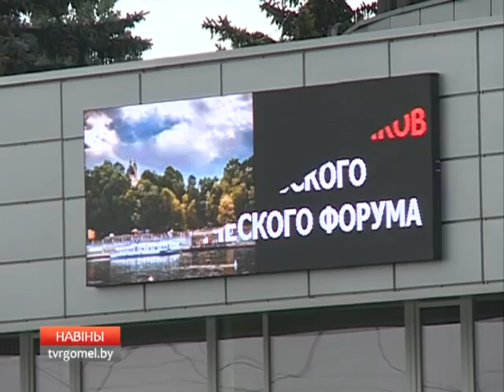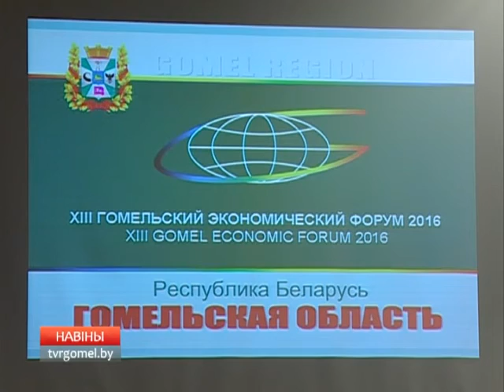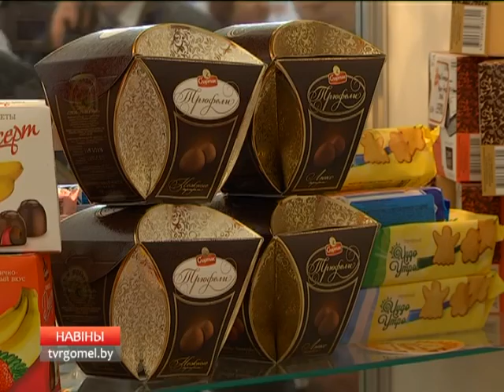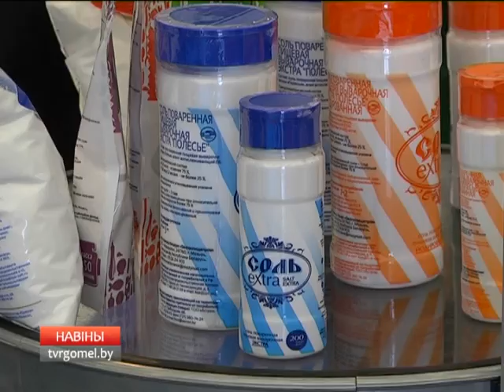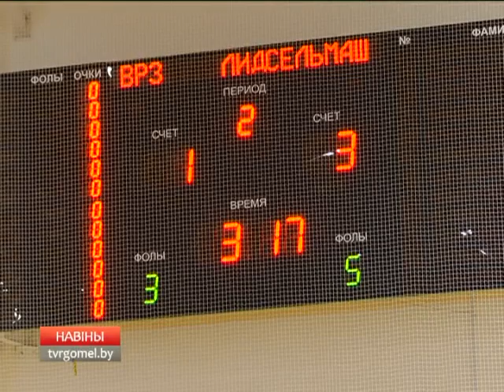20 05 2016 Навіны Рэгіёна